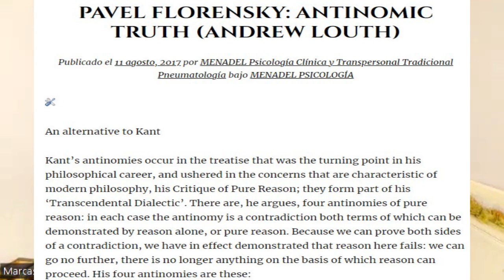Episode 87: Carlo Lancellotti/Paul Kingsnorth: Modernity, Plato, Science, God, Religion, and Mystery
Welcome to More Christ. We seek to bring some of the world's most interesting and insightful guests to discuss life's central and abiding questions.

In this eighty seventh episode in a series of discussions, I'm joined once more by Paul Kingsnorth and Carlo Lancellotti.

Paul Kingsnorth is an English writer who lives in the west of Ireland. He is a former deputy-editor of The Ecologist and a co-founder of the Dark Mountain Project.

Kingsnorth's nonfiction writing tends to address macro themes like environmentalism, globalisation, and the challenges posed to humanity by civilisation-level trends. His fiction tends to be mythological and multi-layered.

To see Paul and Martin Shaw on Saturday 26th November 2022, get tickets here:

Prof. Carlo Lancellotti is a Professor and Chair in the Department of Mathematics at the College of Staten Island. He received his Doctorate in Applied Mathematics from the University of Virginia in 1998.

His main field of scholarship is the kinetic theory of plasmas and gravitating systems. He has also translated and edited two volumes of works of 20th-century Italian political philosopher Augusto Del Noce.

He is one of the organizers of the New York Encounter, a large week-end long cultural festival held once a year in New York City. He was one of the co-founders of the Crossroads Cultural Center, which for over fifteen years has been organizing cultural events around the country.